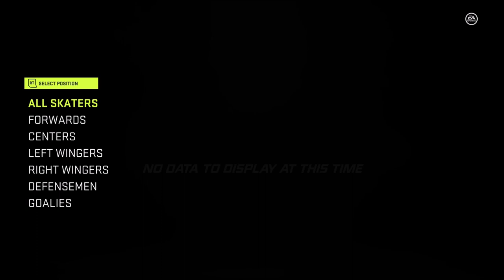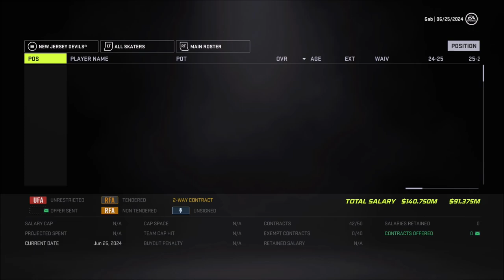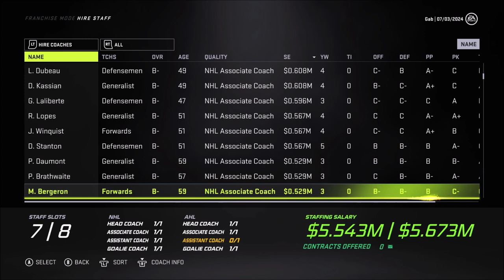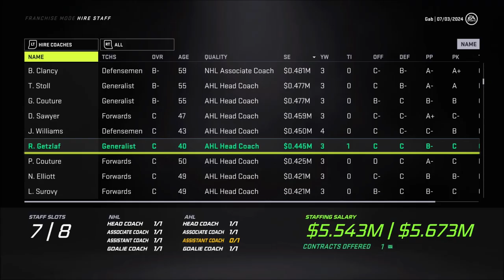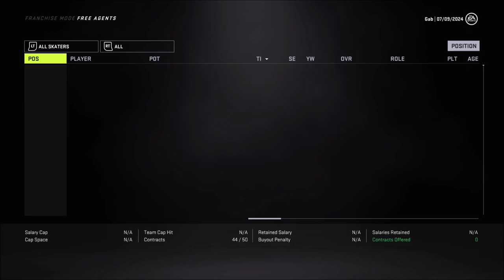Not Again! - NHL 21 (Franchise Mode) - Let's Play part 9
Can we finally win the Stanley Cup or will we fail once more after another great season.